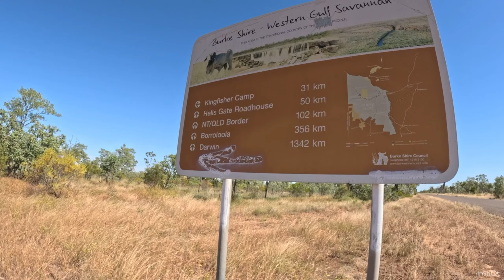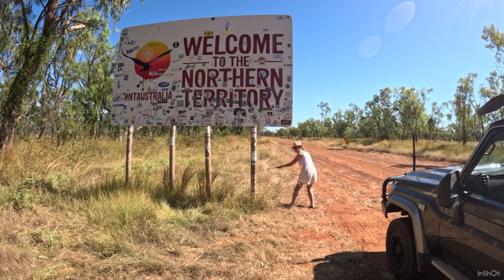ROAD TO HELL! Savannah Way-Hells Gate-TRAVELLING AUSTRALIA FULL TIME-REAL Travel Life ADVENTURES(100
We show the REALITY of Travelling Australia and what it’s REALLY LIKE when you’re TRAVELLING AUSTRALIA FULL TIME in our REAL TRAVEL LIFE ADVENTURES, as we continue on the SAVANNAH WAY (Outback Queensland) to HELLS GATE (The road to hell) and onto Calvert River FREE CAMP (Northern Territory). We were given the all clear by the Burketown copper that the roads were now open and we were good to go.

We show our overland journey and what it’s like travelling in our Landcruiser 70 Series (79 Series) and ROOF TOP TENT full time along gravel roads, creek crossings and various obstacles on the road, such as cows, kangaroos and horses.

If you love what we do, and want to say thanks, you could buy us a coffee!

Karijini National Park

HIKE OF OUR LIVES-CAPE TO CAPE CHALLENGE

CROSSING THE NULLARBOR

Driving Across The NULLARBOR Road Trip- SA to WA

Travel Australia Series

Cape York Epic 4x4 Road Trip

79 Series Before & After Modifications